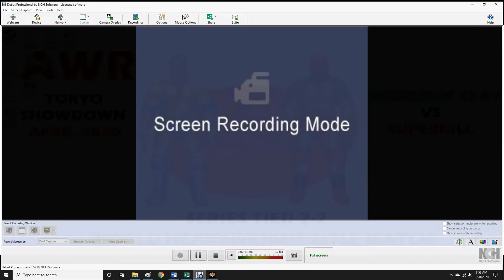AWR Match #1208 : Randy Havoc vs Fish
AWR Action
3 Star Match
3/20/2020
Boulder, Colorado